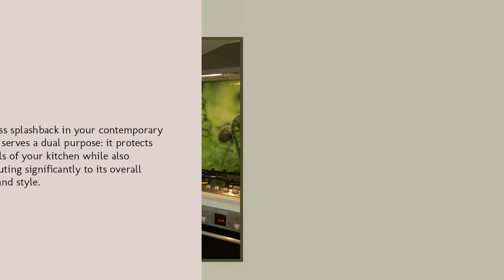Glass Splashback Factors That Everybody Should Know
The glass splashback in your contemporary kitchen serves a dual purpose: it protects the walls of your kitchen while also contributing significantly to its overall theme and style.